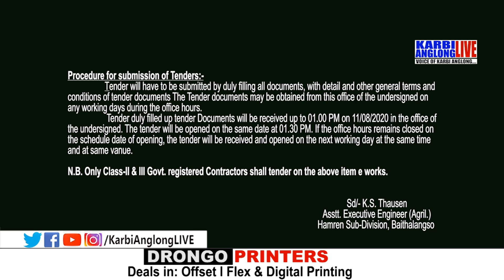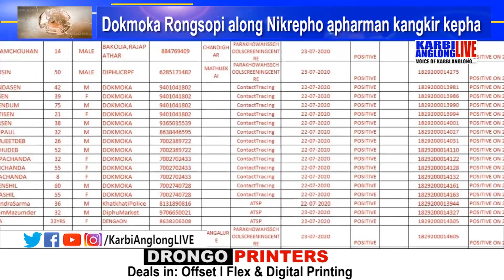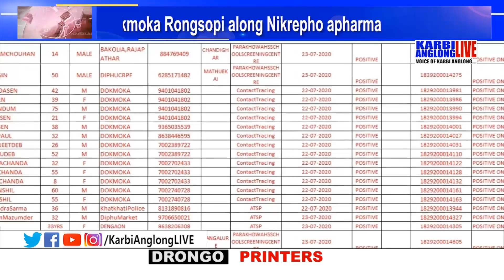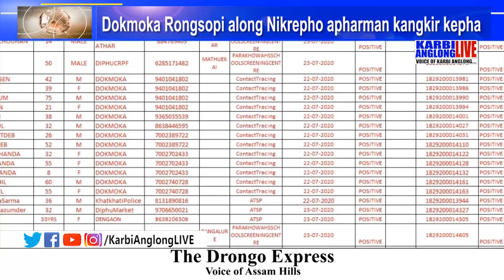Adap Abirta, 28 July 2020